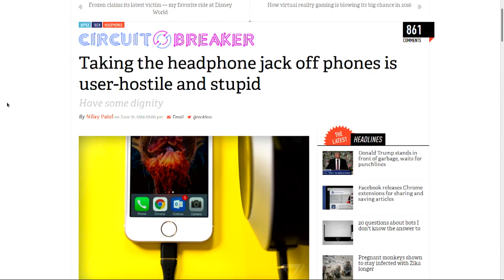Will Apple Remove the Headphone Jack in iPhone 7?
Leo Laporte, Andy Ihnatko, Rene Ritchie and Alex Lindsay discuss the rumor that Apple will remove the headphone jack in iPhone 7.